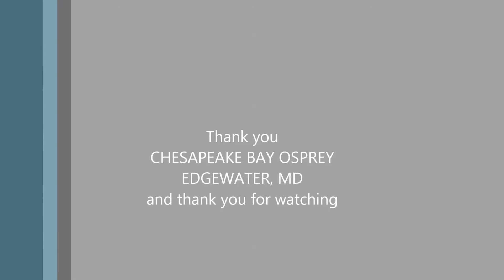Edgew06-19-18/14:20 fish in out later feeding time